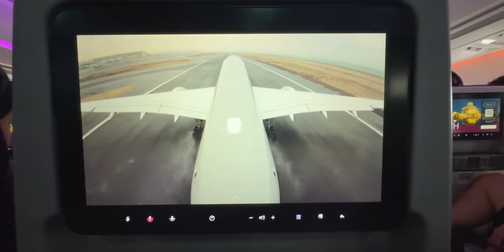L'INIZIO DI UNA NUOVA AVVENTURA • Freelance